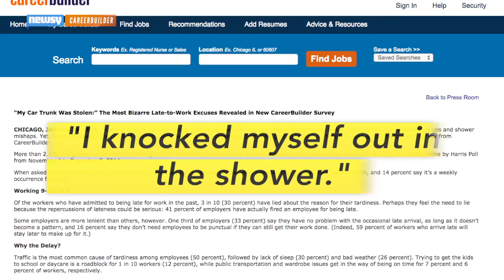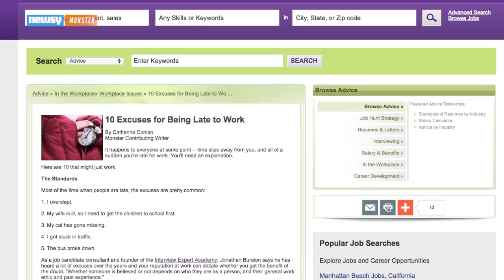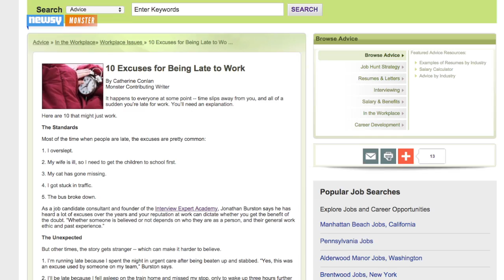Excuses, Excuses: Weirdest Reasons People Give For Tardiness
CareerBuilder surveyed around 5,000 workers and human resources managers nationwide to compile a list of strange excuses employees used when tardy.